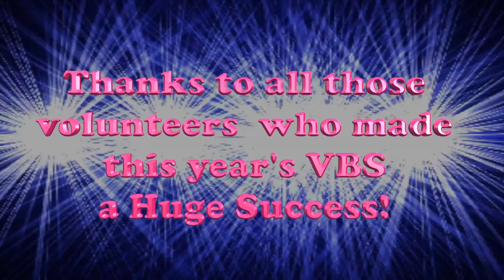VBS 2015 Finale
This video is about VBS 2015 Finale